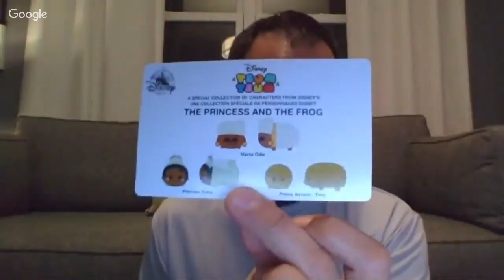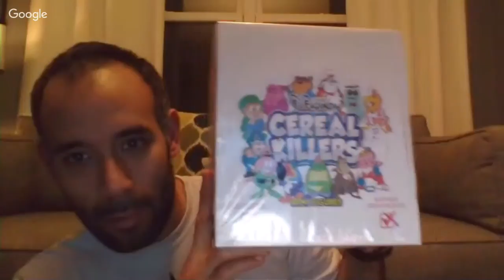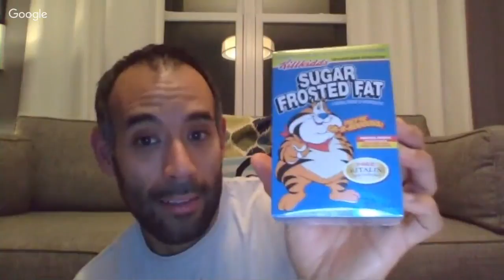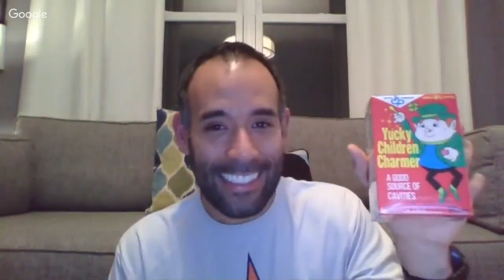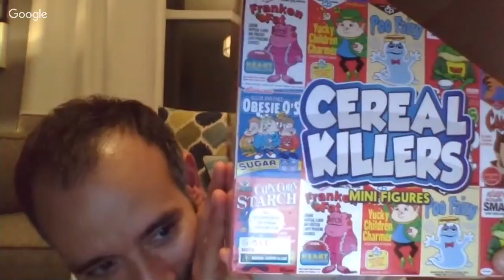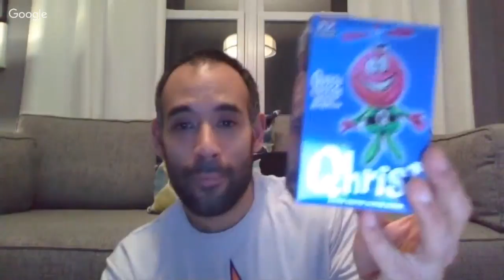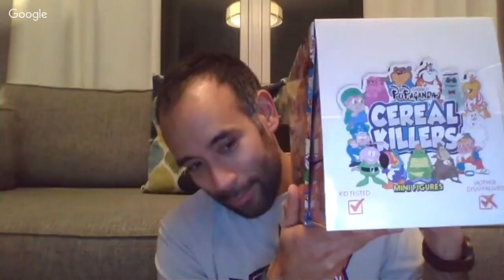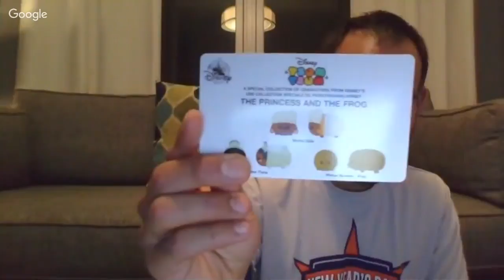Ron English Cereal Killers 3 inch Mini Figures Full Set Review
Pre-Order from Entertainment Earth of Ron English Cereal Killers 3 inch Mini Figures Full Set Review